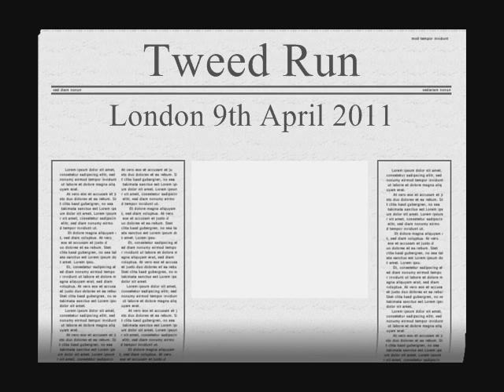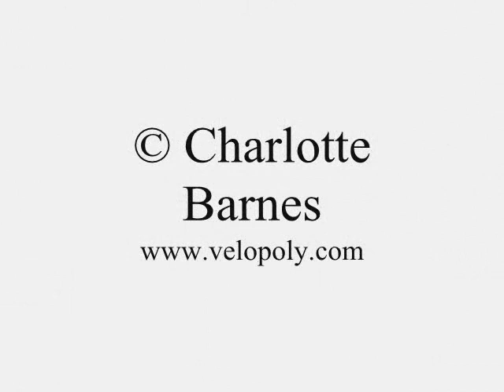Tweed Run 2011.wmv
A time lapse video of the Tweed Run 2011, made up of several thousand photographs and shot from a GoPro Hero camera, mounted on the handlebars of my penny farthing.  More about the tweed run on my